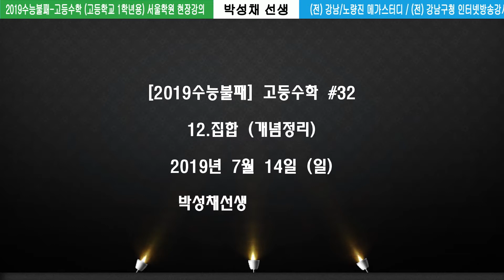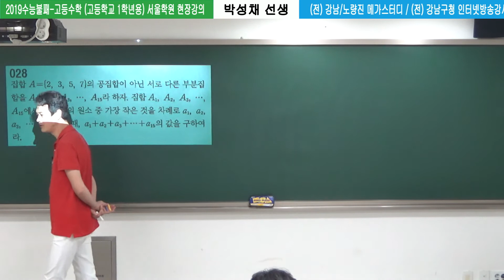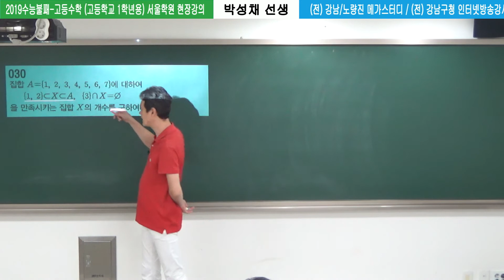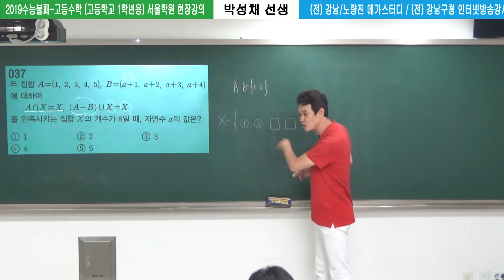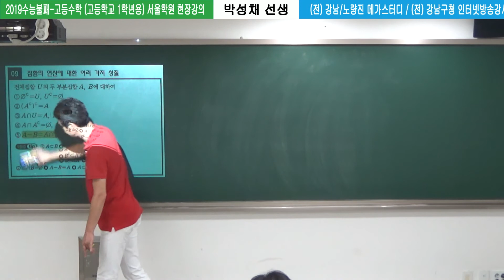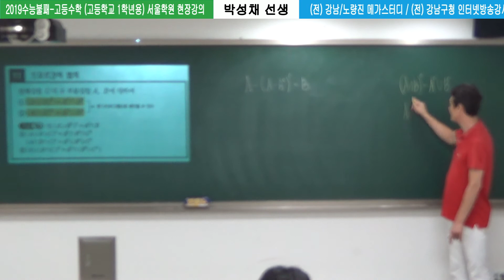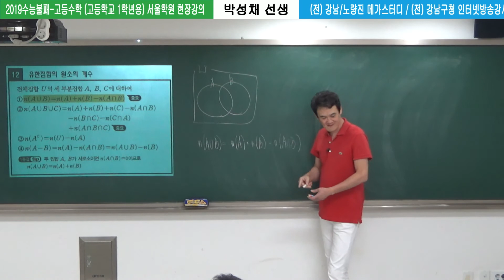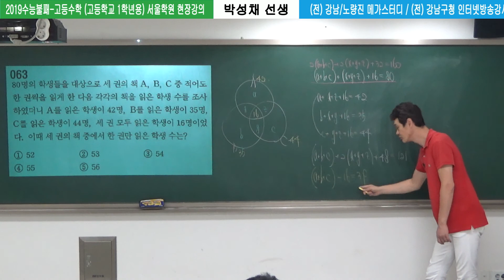[2019수능불패] 고등수학 #32 (20190714)